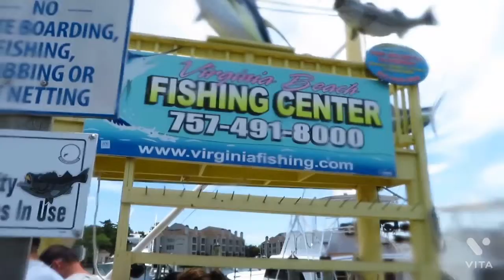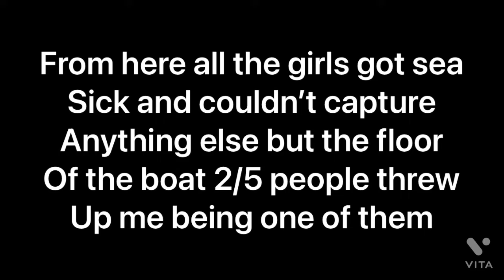Are Mermaids Real?? | Dolphin Cruise, Boat Ride, Family Vlog, Sea Sick, Mommy Threw Up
In today's video We Saw Flipper | Dolphin Cruise, Boat Ride, Family Vlog, Sea Sick, Mommy Threw Up. We did something different and out of our comfort zone and went out onto the ocean here in Virginia Beach. This was everyone's first time doing something like this. It was fun at first then towards the end it was full of regret. But glad im able to take my kids to show them different things.